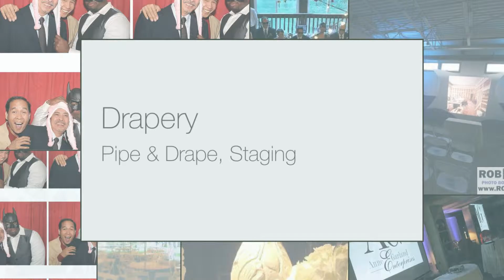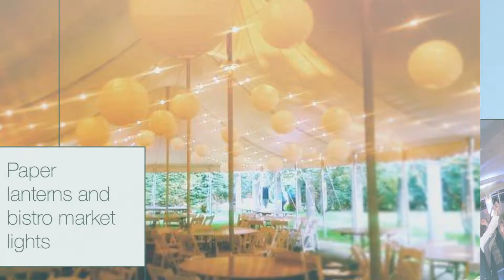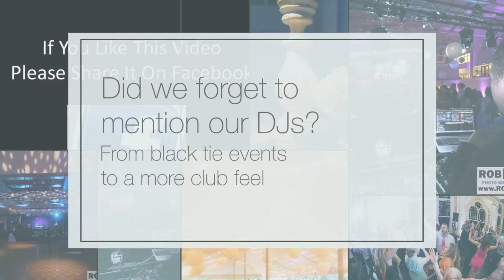Rob Alberti Event Services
Rob Alberti's DJ Service, Hartford Wedding DJ, New Haven Wedding DJ, 860 Wedding DJ, 203 Wedding DJ, Molly Alberti Westfield